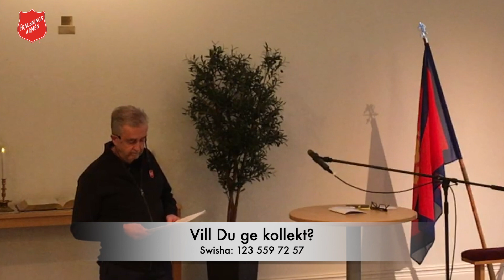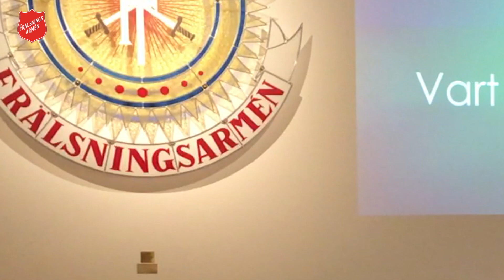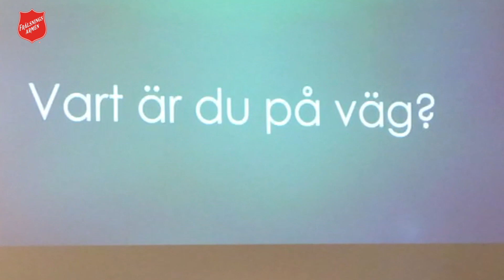Gudstjänst / Andakt 23-11-19, inspelad 23-11-12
Peter Carlson predikar: "Vart är du på väg?"